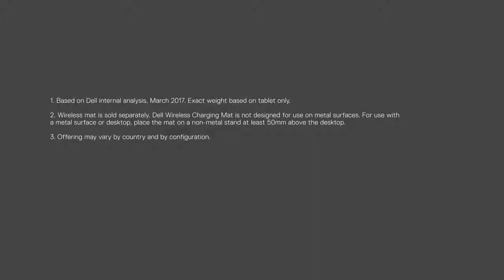Dell Latitude 2-in-1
Teljesítmény határok nélkül - Ismerjétek meg az új kétfunkciós Dell Latitude laptopokat!